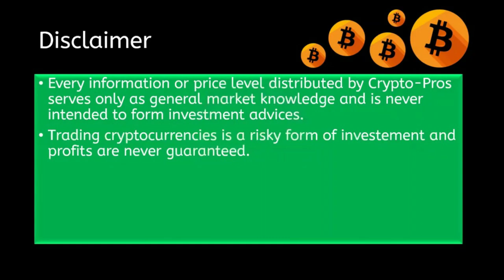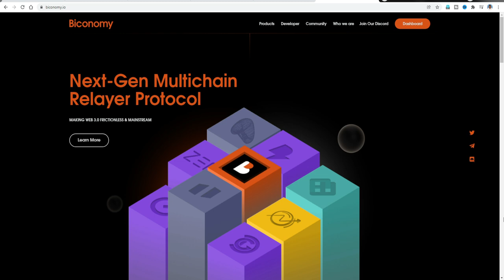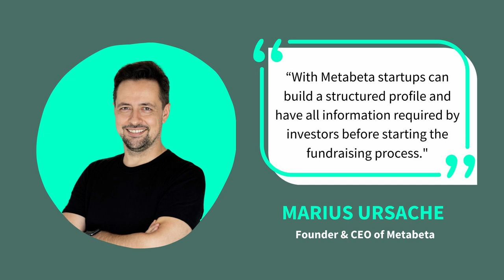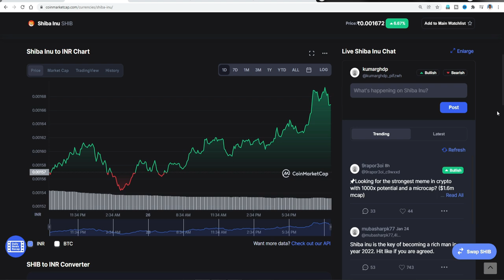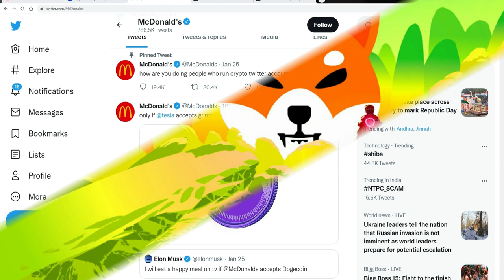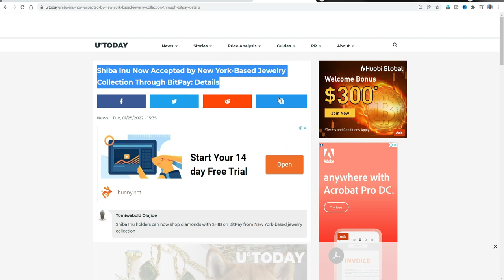|SHIBA INU తాజా వార్తలు |SHIBA INU LATEST UPDATE 26 JANUARY 2022|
SHIBA INU enter into metaverse in 2022, ams meeting on 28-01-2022.latest updates of SHIBA INU.